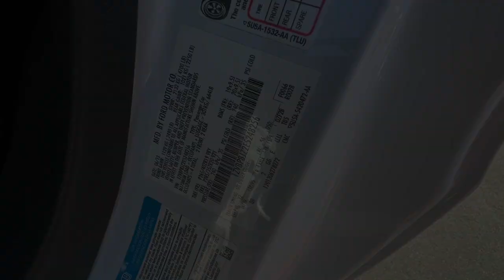2014 Ford Mustang Shelby GT500 CA Redding, Eureka, Red Bluff, Corning, Norther California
New 2014 Ford Mustang Shelby GT500 available at Redding Subaru located in 481 E Cypress Ave, Redding, CA, 96002. Servicing the Redding, Eureka, Red Bluff, Corning, Norther California area.